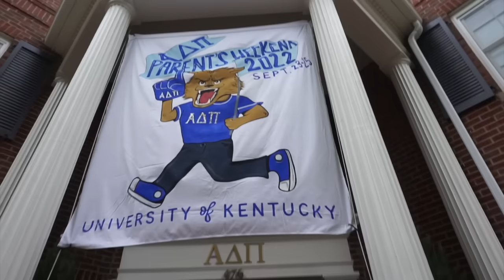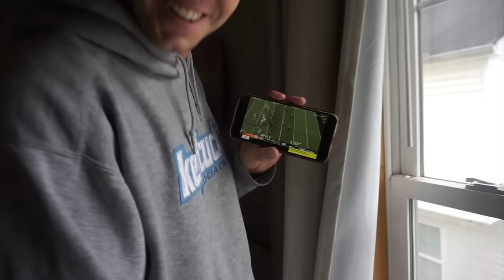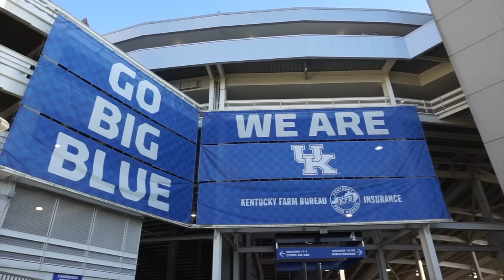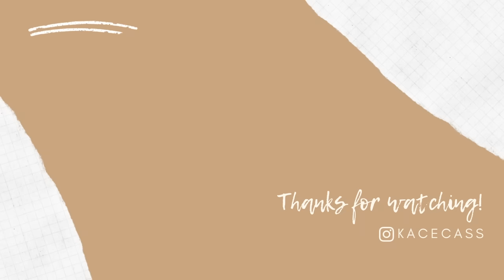MY SISTER’S SENIOR YEAR // UNIVERSITY OF KENTUCKY FAMILY WEEKEND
Hair claw clips
Cowboy boots
Mini hoops
White tennis shoes
Chain link necklace
Gold choker necklace